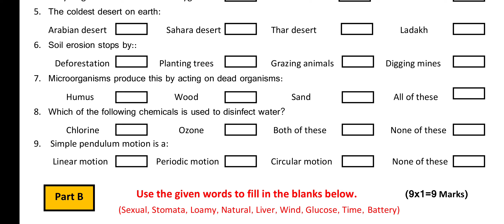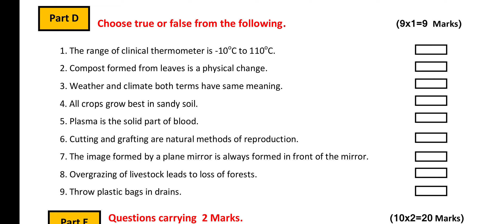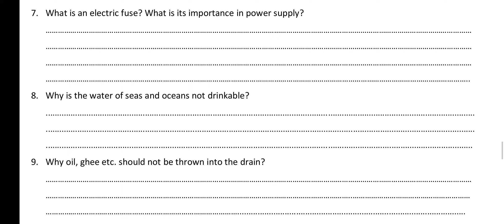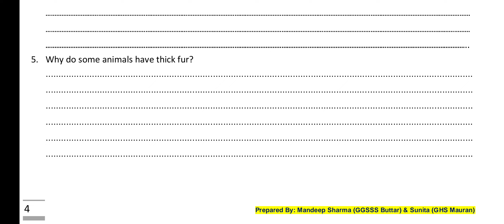pseb class 7 science final March exam 2023 | English medium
pseb class 7 science final March exam 2023

Pseb class 7th science march paper 2023